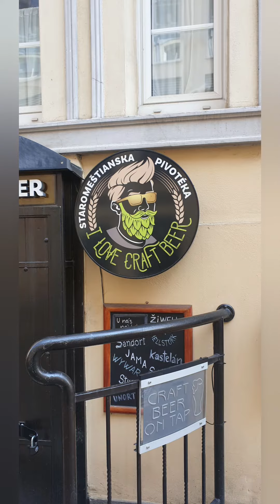Welcome To Bratislava!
A short glimpse of the capital of Slovakia, Bratislava!

or on my website at